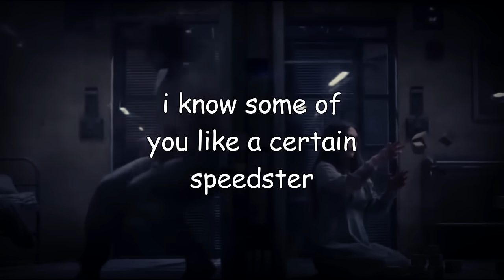Pietro Maximoff is Underrated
Made this because Pietro needs some love.

No hateful comments towards MCU Pietro, please.